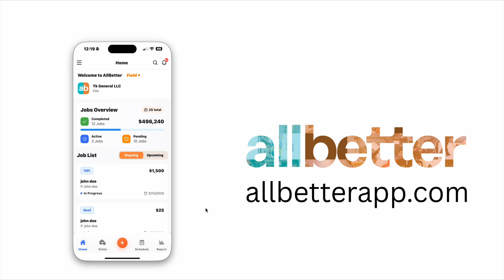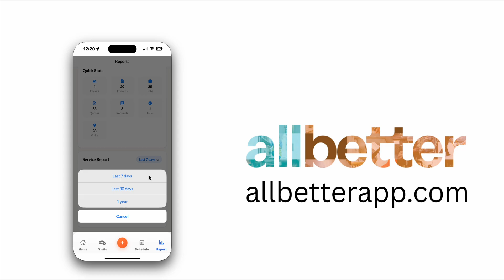All-in-One Home Service Software: Full Feature Walkthrough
Get a bird’s-eye view of our powerful home service software in this complete feature walkthrough. See how it streamlines your business with real-time insights: track ongoing and upcoming jobs, monitor earnings (weekly, monthly, or custom), manage scheduled visits, assign subcontractors, and check daily schedules and work status. Plus, dive into robust business reporting to see revenue, client growth, quotes, invoices, and product/service sales—all in one place. Perfect for contractors, plumbers, landscapers, and more.